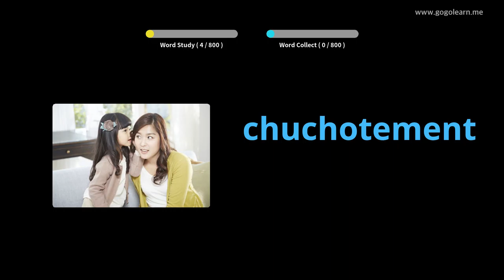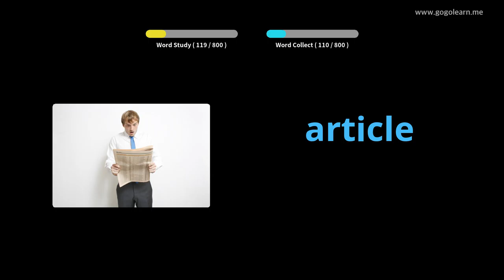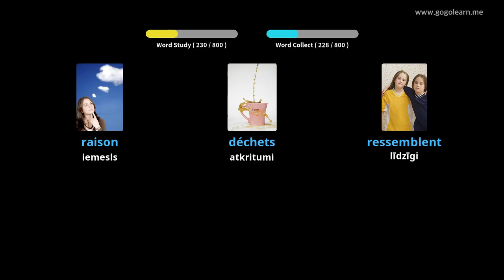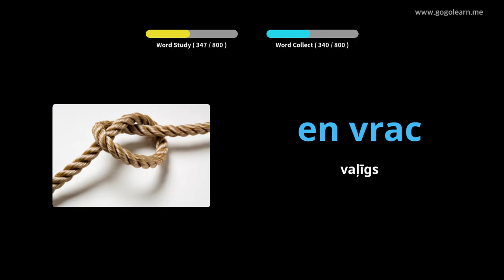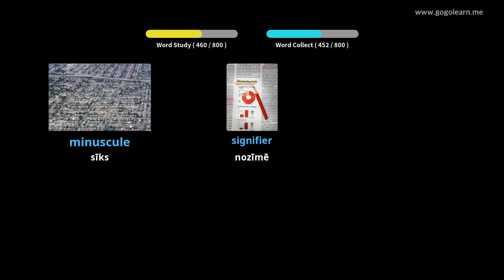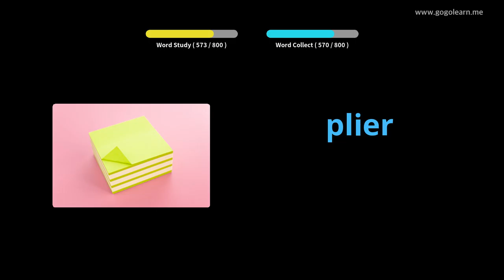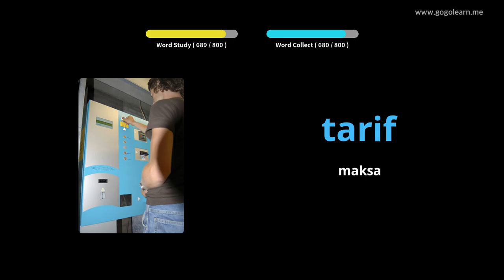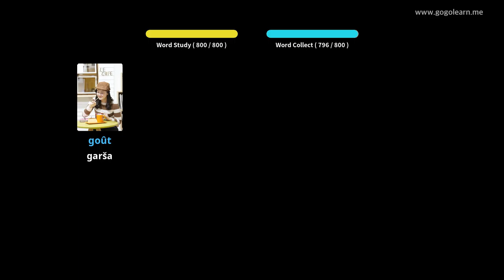Franču valodas vārdnīcas klausīšanās gulēšanas laikā |Golearn